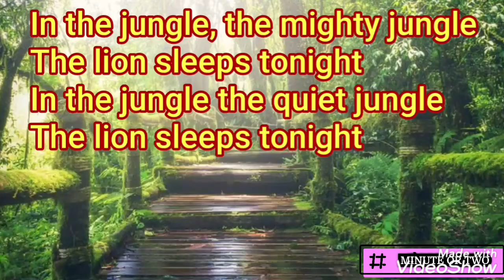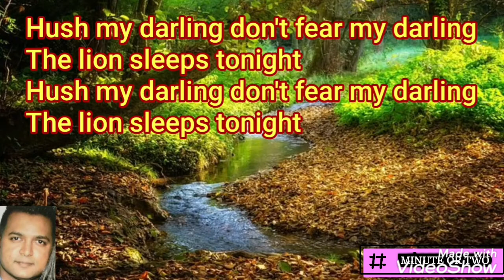The Lion sleeps tonight | Solomon | Linda | Luigi Creatore | George D Weiss | Hugo E Peretti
Also known as In the Jungle, this popular song composed by Solomon Linda played on fingerstyle guitar

Songwriters : Luigi Creatore / George David Weiss / Hugo E Peretti